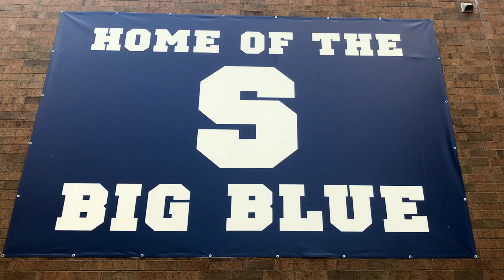Welcome to Swampscott Middle School PSA#1